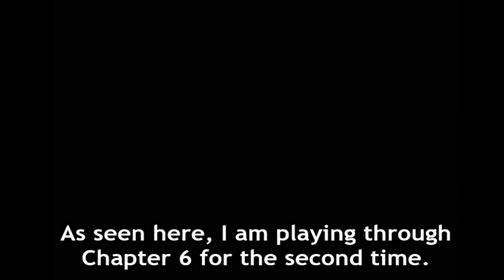PM: TTYD - Revisiting the Excess Express Roof - Glitch Experiment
An easy revisit to the train's rooftop leads to another idea that ends in a softlock.

This glitch is only possible on the way to Poshley Heights. It doesn't work in the Rogueport direction. The only other glitch used in this experiment was Hazard Respawn (which allows you to replay Chapter 6).